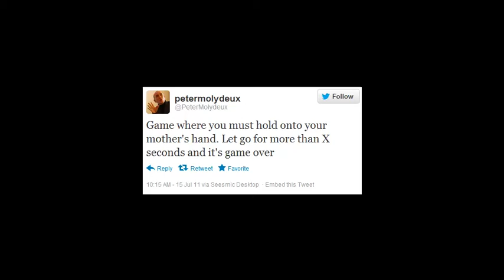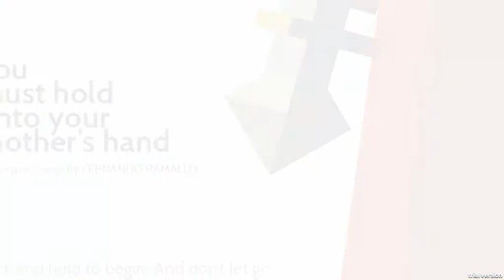Let's Play MolyJam 2012 Part 212: You Must Hold Your Mother's Hand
I'm pretty sure the bad end is what my mother was worried about when I was a small child.